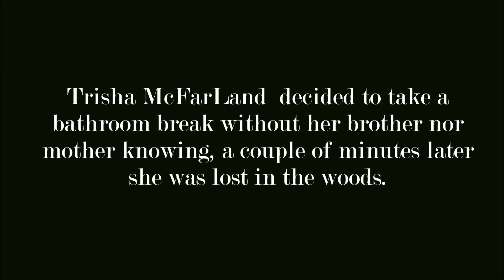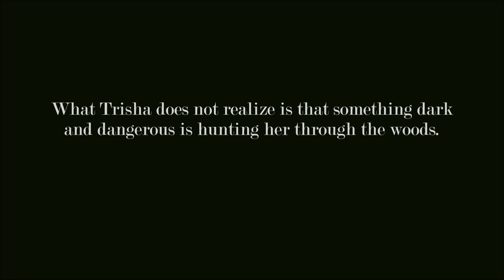The Girl who Loved Tom Gordon (movie trailer)